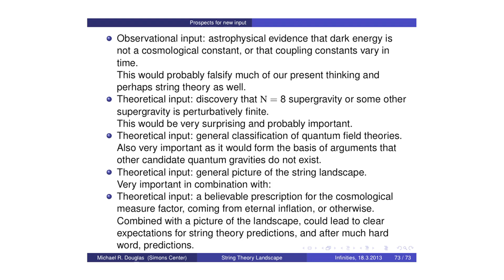Can we test the string theory landscape? Part 2: Questions and Answers (Michael Douglas)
Questions and answers session from the mini-series "Infinities and Cosmology" from the "Philosophy of Cosmology" project. A University of Oxford  and Cambridge Collaboration.